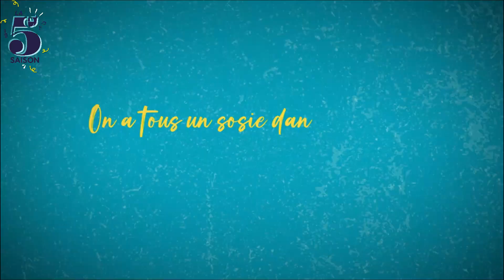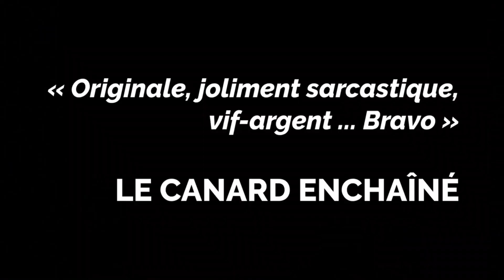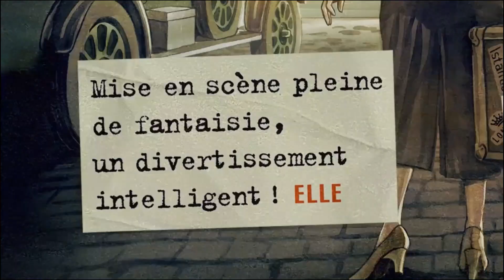La 5e Saison : de nombreux spectacles d’octobre à mai à Saint-Jean-de-Monts !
Pièce théâtrale humoristique mimée, duo de musiciens, quiproquos amoureux, danse hip-hop ou incroyable récit relatant la vie d’Agatha Christie : autant d’univers qui vous ouvrent leurs portes ! Quelle(s) histoire(s) choisirez-vous d’explorer ?

Avec un programme riche et diversifié, la 5e Saison à Saint-Jean-de-Monts vous propose, cette année encore, de nombreux spectacles d’octobre à mai !

7 représentations pour venir vous divertir en famille et profiter d’une belle saison culturelle. Retrouvez la programmation à Saint-Jean-de-Monts sur le site de la Ville

et à l’Office de Tourisme, sur place ou au 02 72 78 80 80.